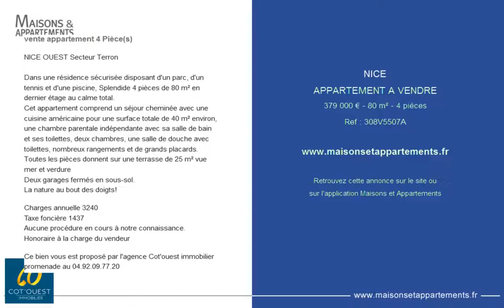NICE - APPARTEMENT A VENDRE - 379 000 € - 80 m² - 4 pièces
Référence : 308V5507A

NICE OUEST Secteur Terron

Dans une résidence sécurisée disposant d'un parc, d'un tennis et d'une piscine, Splendide 4 pièces de 80 m² en dernier étage au calme total.
Cet appartement comprend un séjour cheminée avec une cuisine américaine pour une surface totale de 40 m² environ, une chambre parentale indépendante avec sa salle de bain et ses toilettes, deux chambres, une salle de douche avec toilettes, nombreux rangements et de grands placards.
Toutes les pièces donnent sur une terrasse de 25 m² vue mer et verdure
Deux garages fermés en sous-sol.
La nature au bout des doigts!

Charges annuelle 3240 &#128;
Taxe foncière 1437 &#128;
Aucune procédure en cours à notre connaissance.
Honoraire à la charge du vendeur

Ce bien vous est proposé par l'agence Cot'ouest immobilier promenade au 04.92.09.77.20

Cette annonce vous est proposée par l'agence COT OUEST IMMOBILIER